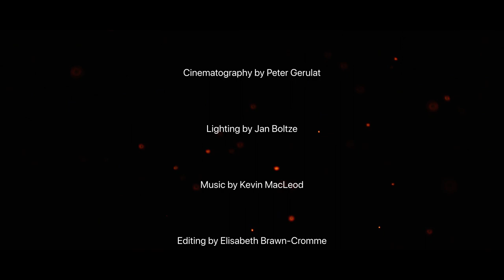Number 37 short film written by Simon Kerrison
Number 37 Horror film
Story and Screenplay by Simon Kerrison
Directed by Elisabeth Brawn-Cromme
Starring
Konstantinos Lampou
Lydia Hallfeldt
Cecelia J Marshall
Naomi OTaylor
Alfred B-Cromme
Talitha Craig
Cinematography by Peter Gerulat
Lighting by Jan Boltze
Make up - Elisabeth Brawn-Cromme
Editing by Elisabeth Brawn-Cromme
Produced by Elisabeth Brawn-Cromme and Simon Kerrison